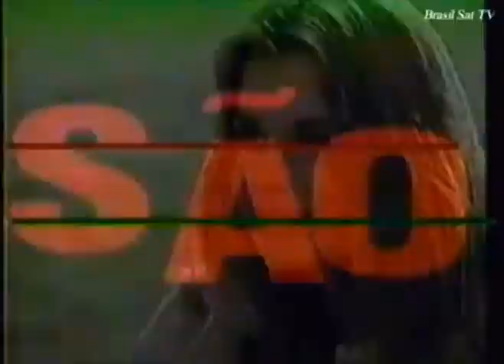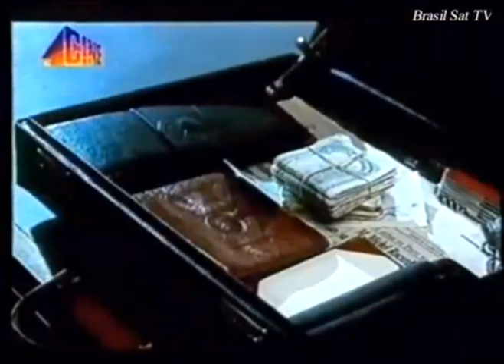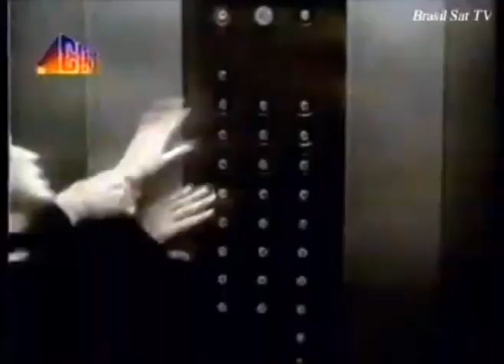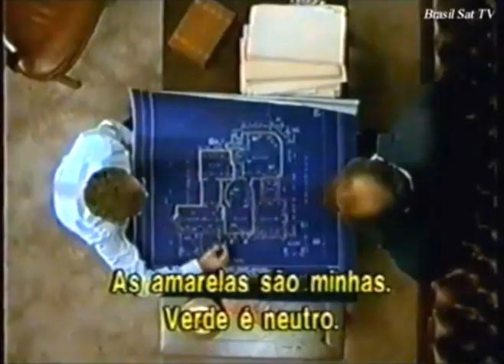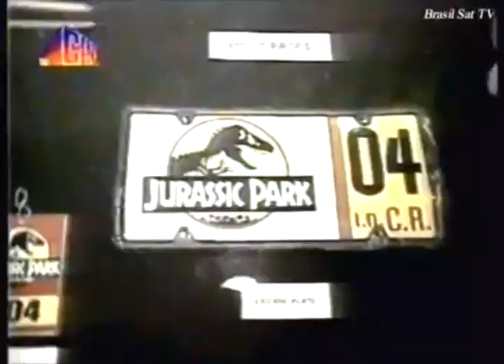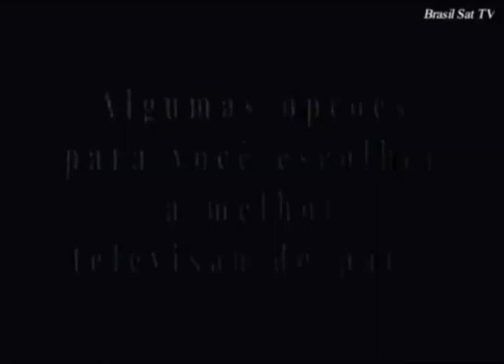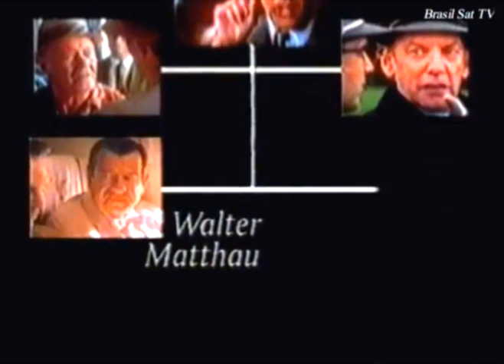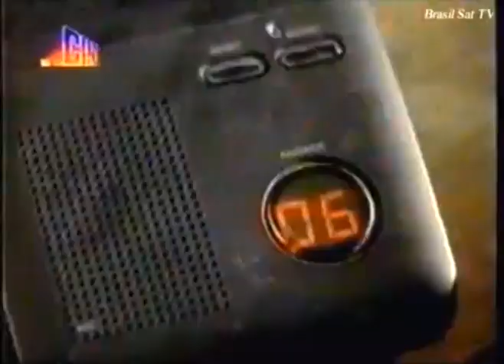Telecine - Intervalos Comercias :: Agosto / 1993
Chamadas da programação do canal Telecine em agosto de 1993. Essas chamadas eram exibidas em sinal aberto na parabólica.

Fonte: canal Brasil Sat TV

00:00 - Vinheta Telecine

00:11 - Chamada do Pacote de Filmes de Agosto:

03:09 - Chamada do filme Caçadores de Emoção

04:26 - Vinheta Telecine

04:36 - Telecine: Liberdade de Expressão 24h Por Dia

05:14 - Trailer: Um Morto Muito Louco 2

07:08 - Nos Cinemas: Feita Por Encomenda

09:24 - Vinheta Telecine

09:35 - Em Cena: Bastidores do filme Hook - A Volta do Capitão Gancho

15:04 - Chamada do filme Os Bons Companheiros

16:19 - Chamado do Festival Última Chance (Filmes que estavam saindo da programação)

16:55 - Vinheta Telecine

17:06 - Chamada do filme Doida Demais (Filme Nacional)

18:13 - Cine Clip: Cinema Brasileiro 95 Anos (trechos de filmes nacionais ao som de Bye Bye Brasil de Chico Buarque)

21:40 - Em Cena: Bastidores do filme Invasão de Privacidade (Nos Cinemas)

24:59 - Chamada do filme The Outsiders - Vidas Sem Rumo

25:32 - Em Breve: Frankenstein

25:53 - Vinheta Telecine

26:03 - Telecine: Liberdade de Expressão 24h Por Dia

26:44 - Chamada do filme O Campo Dos Sonhos

28:07 - Chamada do filme Histórias Reais

29:10 - Em Cena: Bastidores do filme Alladin ("novo" filme da Disney)

34:57 - Chamada do filme Sonhos (de Akira Kurosawa)

35:58 - Vinheta Telecine

36:09 - Chamada do filme Robocop 2

37:19 - Chamada do filme A Guerra dos Roses

38:47 - Galeria: Bastidores do filme Jurassic Park

40:35 - Chamada do filme O Videota

41:37 - Perfil: carreira do ator Bob Hope

45:09 - Cine Clip: trabalhos do compositor Alan Menken nos filmes da Disney

45:49 - Comercial Globosat (A Melhor Televisão)

46:20 - Vinheta Telecine

46:31 - Telecine: Obras Primas do Cinema

46:58 - Chamada do filme JKF - A Pergunta Que Não Quer Calar

47:33 - Trailer: Paixão Sem Limite

49:32 - Chamada do filme A Viagem do Capitão Tornado